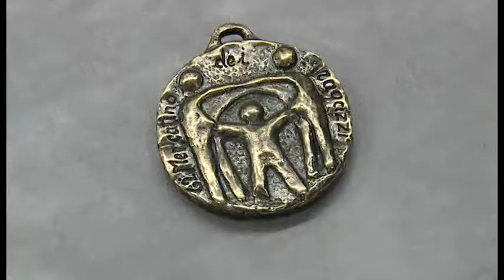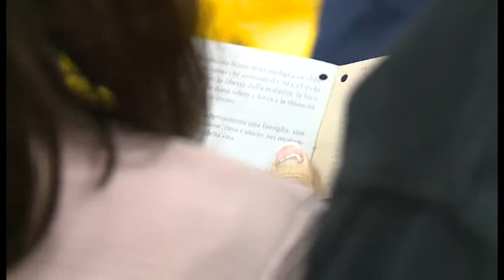"Il calore di una famiglia", la medaglia dell'Isis 'Margaritone' per il Calcit